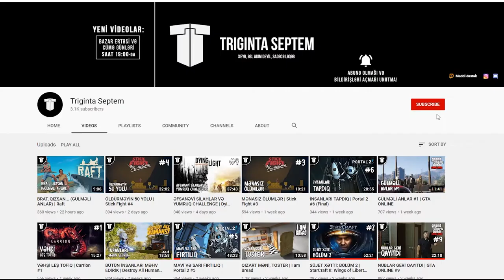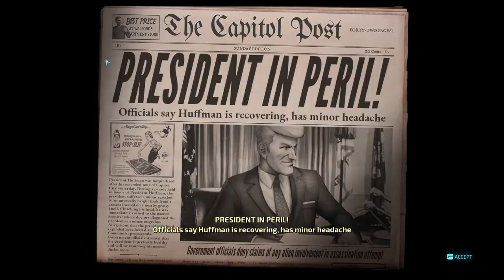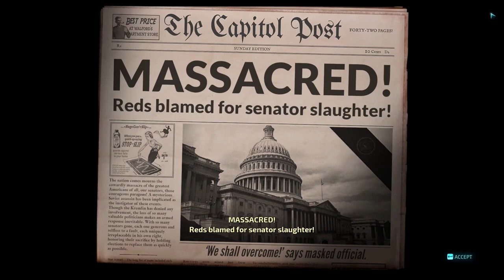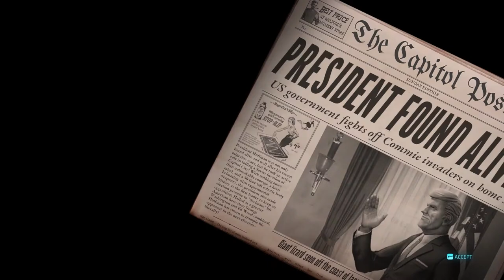NƏHƏNG ROBOT PREZİDENT | Destroy All Humans #6 (FINAL)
Destroy All Humans, azərbaycanca 6-cı və FİNAL bölümü! Bu bölümdə sürpriz düşmənlərimiz var (bir bölümdə 2 boss fight). Xoş izləmələr!